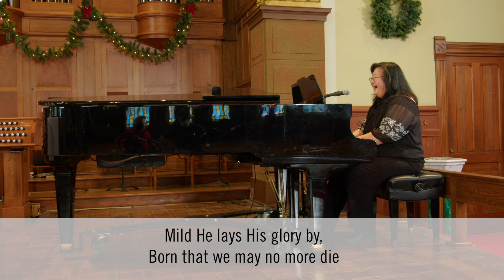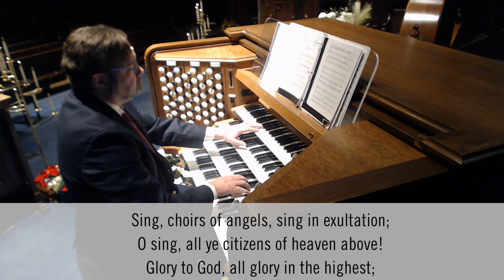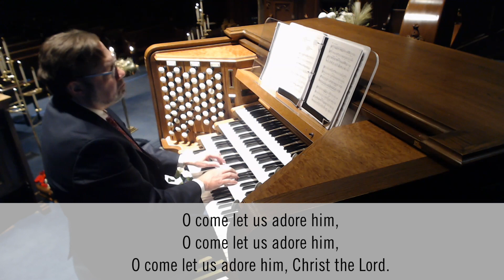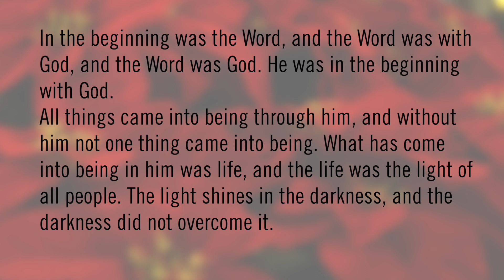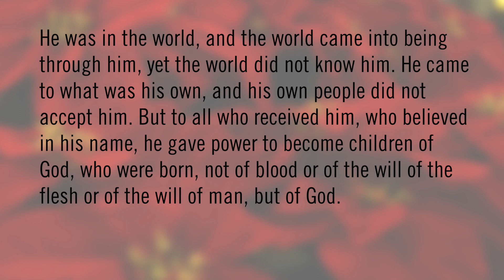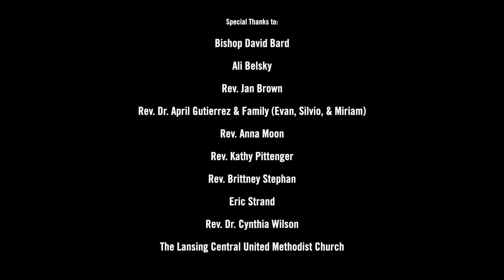Christmas Day Worship Service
Merry Christmas! Please enjoy this Christmas Day Worship Service by the Michigan Conference of the UMC, with a diverse offering of music, participants, and the preaching of our Bishop David Bard.